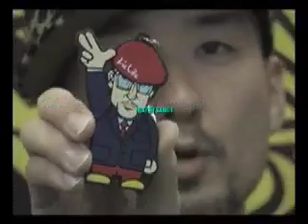PAPA B 20th ANNIVERSARY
サイン会